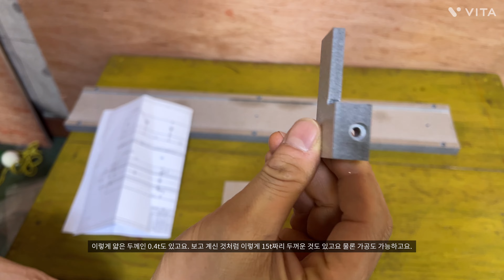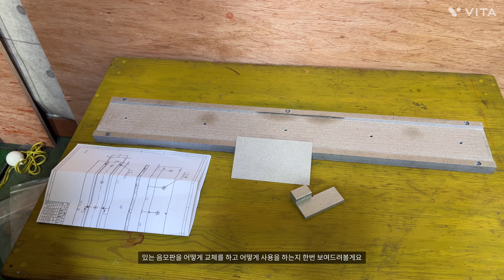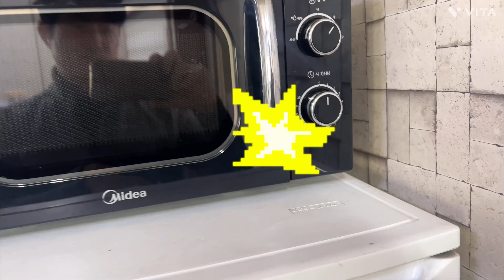[ 🤴 Ep.58 ] 3분안에 전자렌지 운모판 교체 [ 3:23"부터 ] 하는 방법 전자렌지 스파크 튈때 문제해결 방법